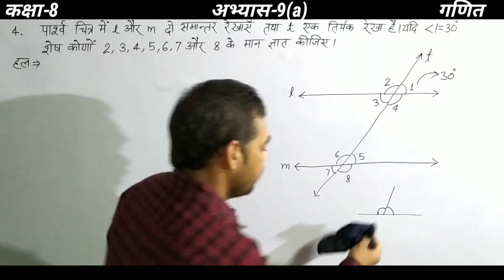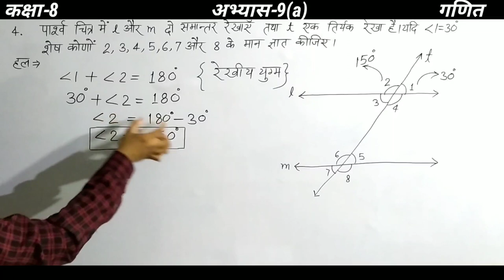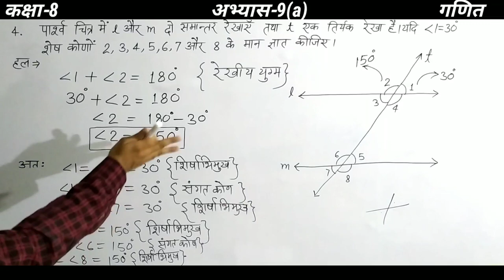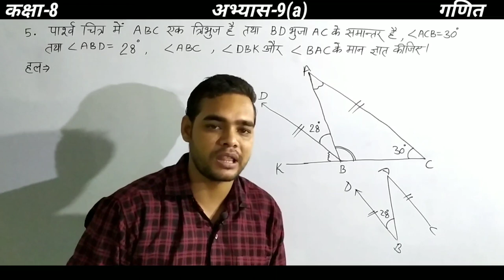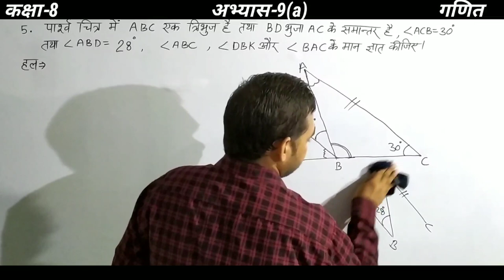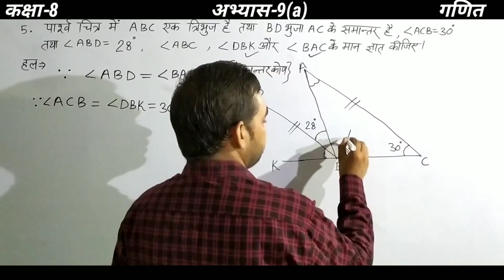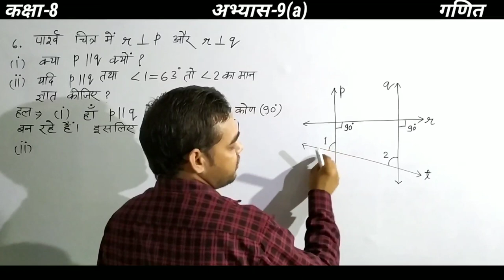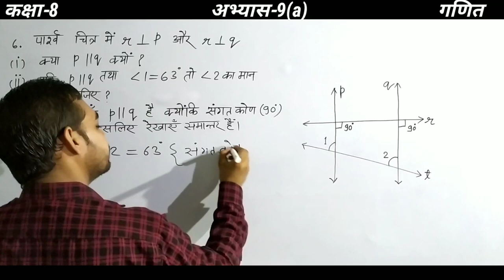Up board class 8 math solution in hindi | अभ्यास 9(a) | up board class 8 math exercise 9(a)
About me:
Content cover :

up board class 8 math exercise 9(a)
समांतर रेखाएँ
अभ्यास 9(a)